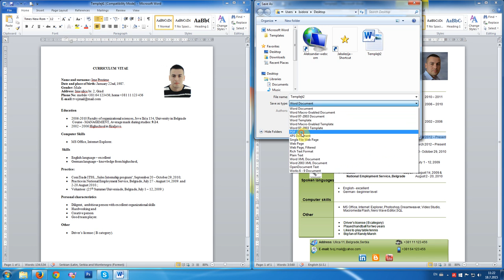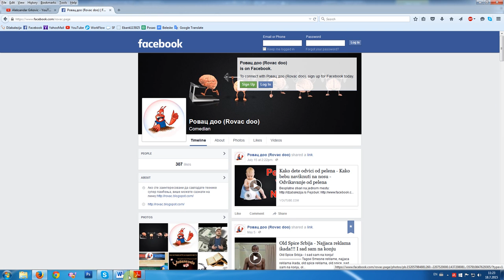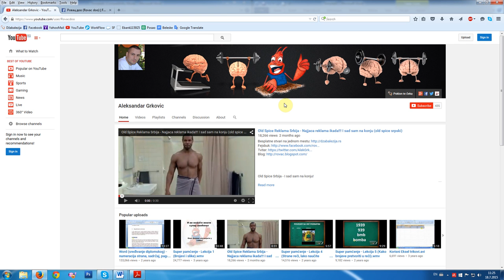Kako napisati CV u wordu-Razgovor za posao-CV na engleskom-CV sablon,templejt,obrazac | TV Rovac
Tagovi

kako napisati cv u wordu,razgovor za posao,unapredjeni cv,kako se pripremiti za razgovor za posao,radna biografija

primer,cv primeri,kako napraviti cv,kako napisati propratno pismo,cv format,pisanje biografije,pisanje cv-a,

pisanje cv primer, cv template,cv templejt,pisanje cv sablon,pravilno pisanje cv,pisanje biografije cv,pisanje cv

online,cv pisanje,pisanje cv na engleskom,radna biografija obrazac,radna biografija primeri,radna biografija

primer,razgovor za posao na engleskom,razgovor za posao pitanja,priprema za razgovor za posao,prvi razgovor za

posao,tv rovac,aleksandar grkovic,rovac kreativni tim,kako se obuci za razgovor za posao,razgovor za posao pitanja i odgovori,psiho test za posao,intervju za

posao,testiranje za posao,pitanja na razgovoru za posao